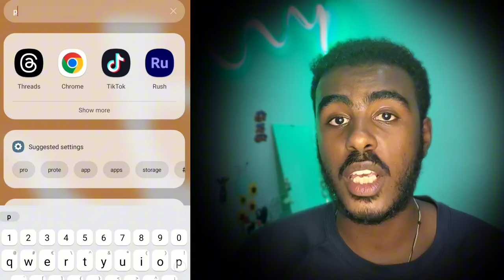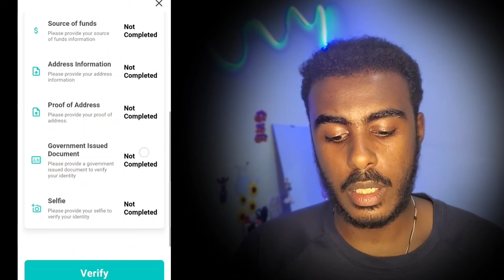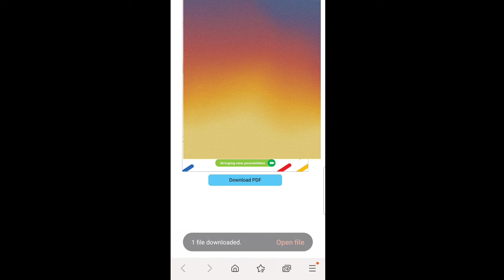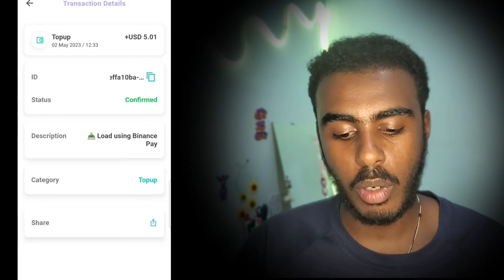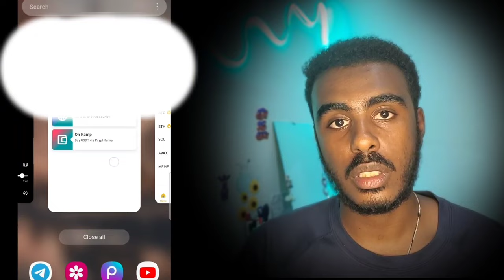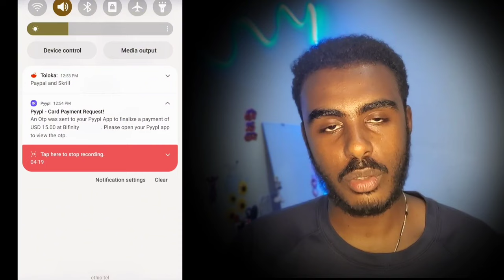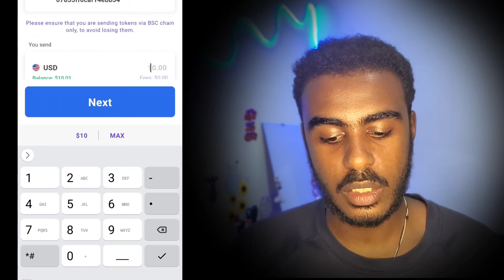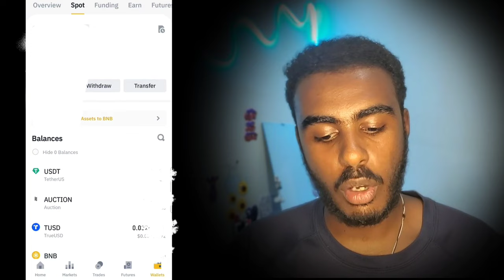Make money online in Ethiopia and withdraw using PYYPL | ቪዛ ካርድ ከቤታችሁ ሆናችሁ እዘዙ for online work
$ to pay with Dollar ቪዛ ካርድ ከቤታችሁ ሆናችሁ እዘዙ
for online work in Ethiopia in amharic

ቪዛ ካርድ ከቤታችሁ ሆናችሁ እዘዙ,visa card from ethiopia,mastercard from ethiopia,online payments from ethiopia,Create PayPal Account in Ethiopia,dropshipping,how to make paypal account,how to open paypal account,in Ethiopia,dropshipping in ethiopia,dropshipping for beginners,etubers,zoromia money,how to make money online in ethiopia,make money online,credit card,insurance